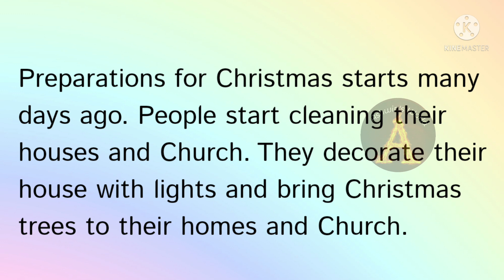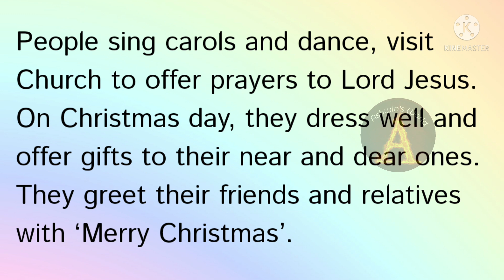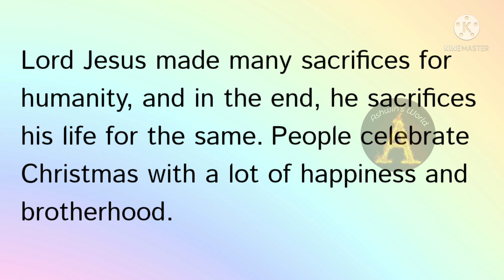Christmas essay in English!! My Favourite Festival Christmas!! Ashwin's World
Christmas Essay in English!! My Favourite Festival Christmas!! Ashwin's World, Essay on Christmas, Christmas Essay,